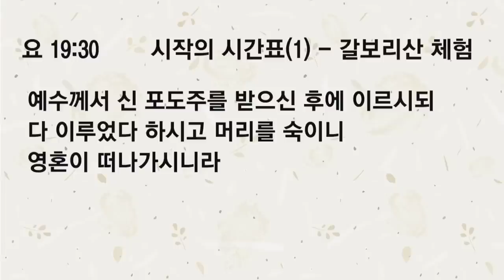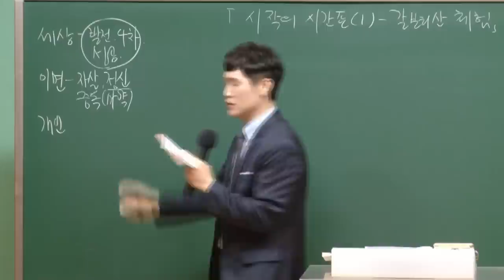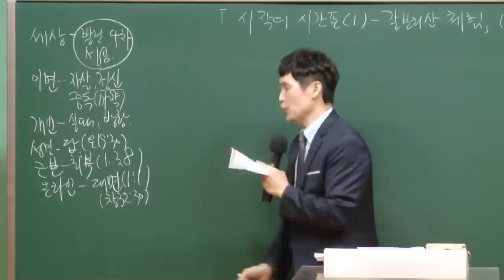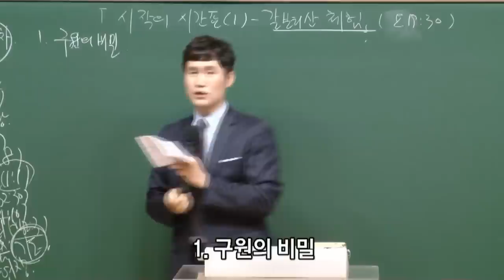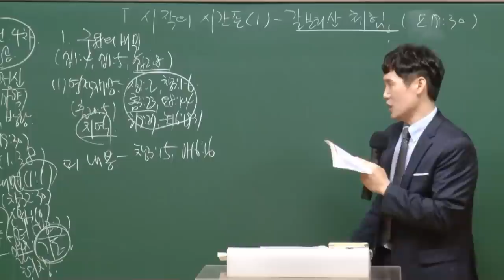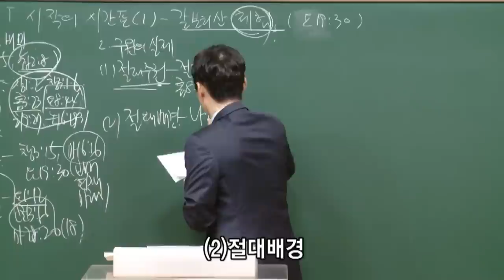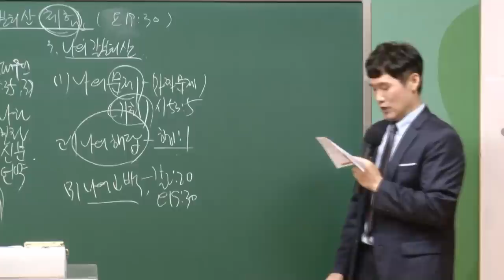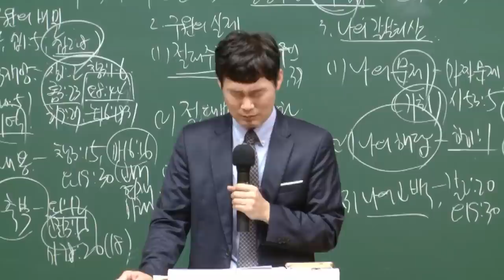[예원교회] 경기1 - 목요 사역자 조장 훈련 - 시작의 시간표(1)-갈보리산 체험 - 박순우목사 - 2020.09.24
요한복음 19:30
시작의 시간표(1)-갈보리산 체험
박순우목사